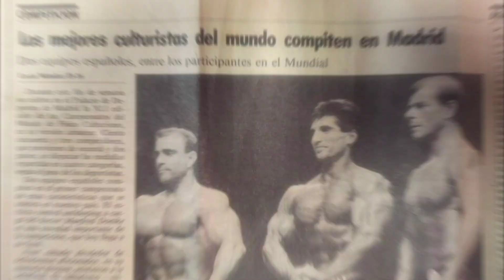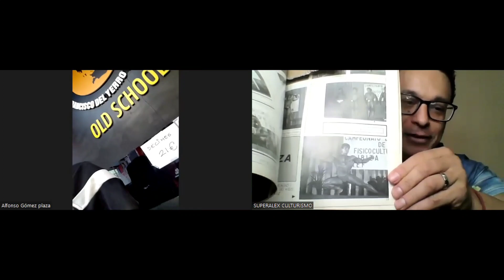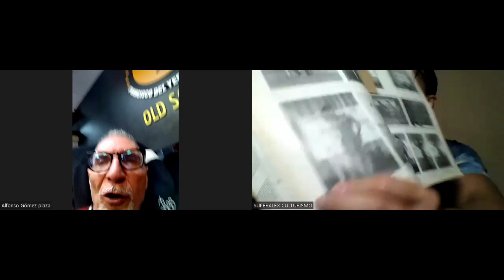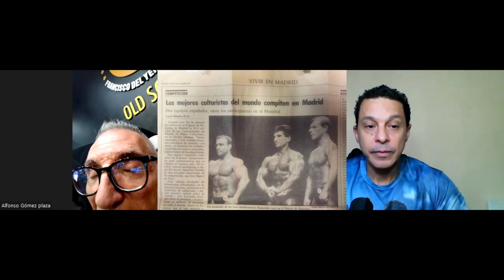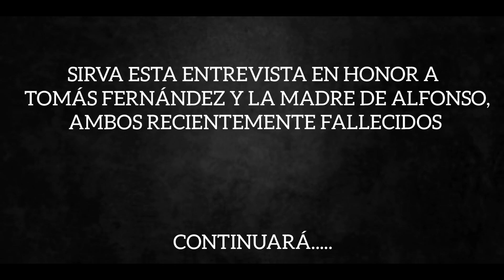ENTREVISTA A ALFONSO GÓMEZ, CAMPEÓN DE EUROPA IFBB Y EX PROFESIONAL IFBB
Entrevista al gran Alfonso Gómez todo un icono del culturismo español con muchísimos títulos nacionales e Internacionales,incluso fue profesional de la IFBB